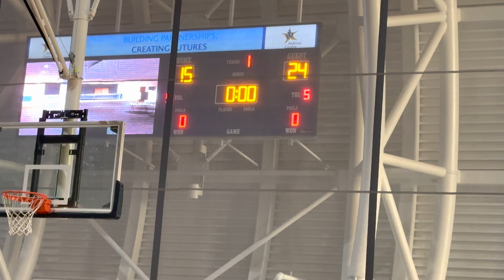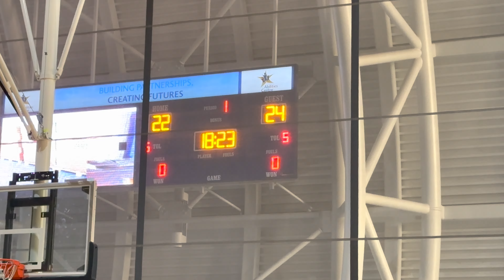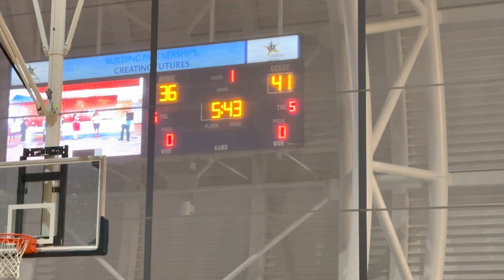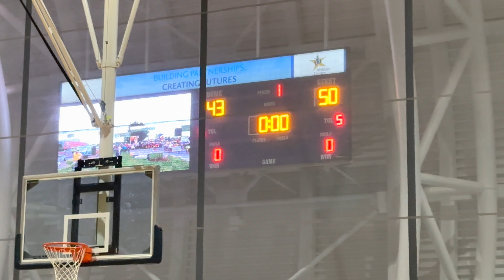LAKERS vs KINGS (Elite)